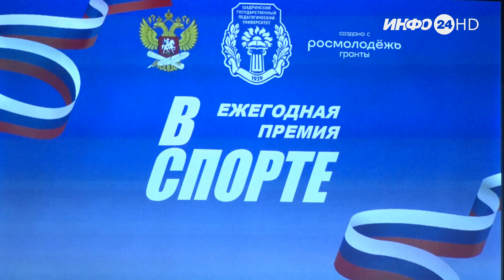Ежегодная премия «В спорте». Чествование лучших спортсменов, тренеров и волонтеров ШГПУ (2023-09-13)